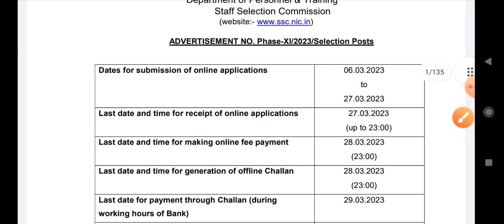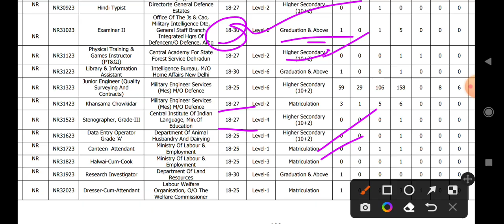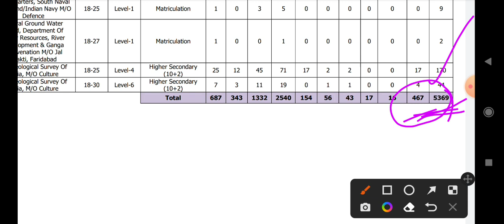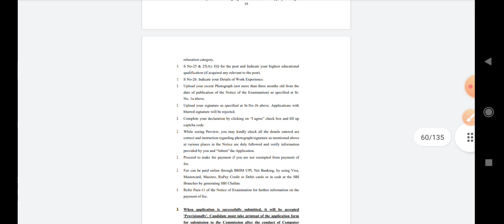మరొక భారీ ఉద్యోగానోటిఫికేషన్||SSC jobs2023||5359 vacancy||10th, inter, degree అందరికి అర్హత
మరొక భారీ ఉద్యోగానోటిఫికేషన్||SSC jobs2023||5359 vacancy||10th, inter, degree అందరికి అర్హత||government jobs